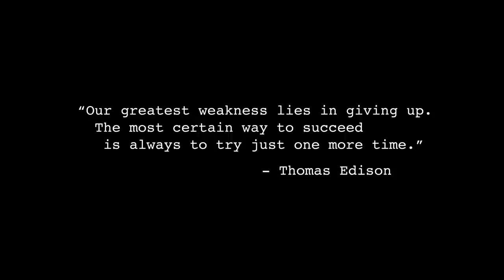HILARIOUS Wipeout on Stuntbike | Getting Dragged after MouseTrap on the Wheelie Machine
What an interesting day... Hope y'all enjoyed watching my first mousetrap!!

If you'd like to book a class with Patrick and use his wheelie machine,